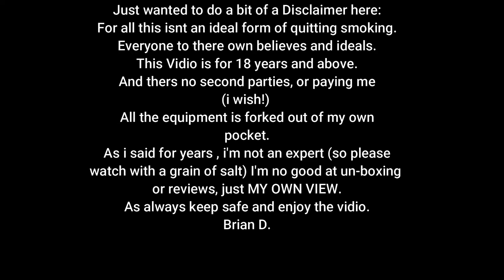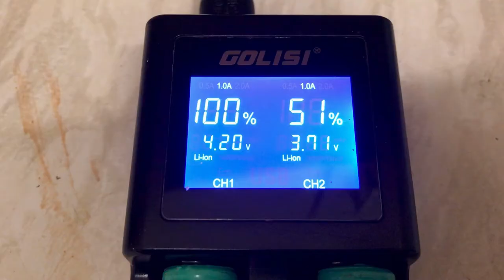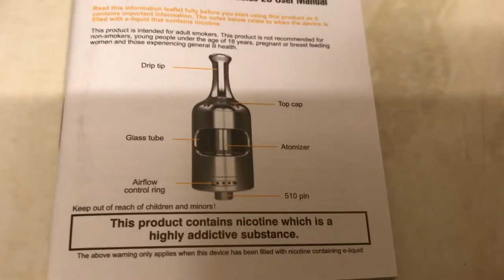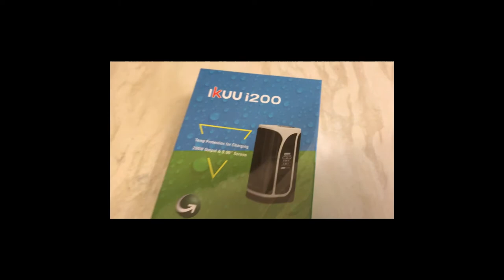Eleaf Ikuu i200 200W Mod- Aspire Nautilus S2 Tank & The Aspire Pocket Vape.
Hi all,
Cracking on with my battle of no SMOKING.
Well over a week...
The items will be different prices, so you can do your own research, where ever you live

Aspire PocketX - Aspire Pockex is very small – perfect for stealth vaping – and extremely light.

Tank- Aspire Nautilus S2.

Charger- Golisi S2 Smart Charger.